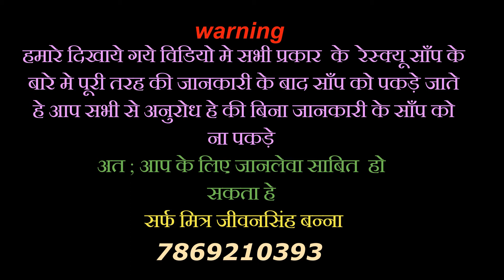आदि रात को बेजुबान जानवर की जान बचाई venumaus snake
सांपो से जुड़ी हर जानकारी के लिए और इस विडीओ को देखे
💐 आप हमारे चैनल को लाईक शेयर सब्सक्राईब करें ओर बेल आईकन को दबाना ना भूलें 💐ताकि की बेजुबान जानवरों की हेल्प कर सके आप सभी को जानकारी देते रहे 👏

sarpmitra jeevan singh snake sevar m.n. 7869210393

7} गावे वालो ने फिर एक बेजुबान जानवर की जान बचाई उन्हें दिल से शुक्रिया indian rok poython
12} फिर एक बेजुबान जानवर की जान बचाय उनको दिल से सुकरिया indian blake cobra venomous